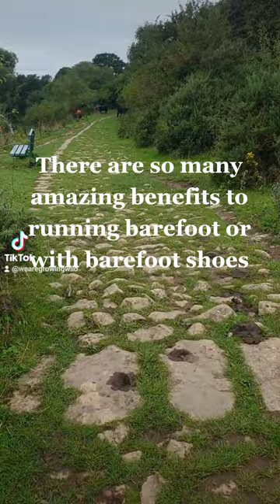Running in Barefoot Sandals!